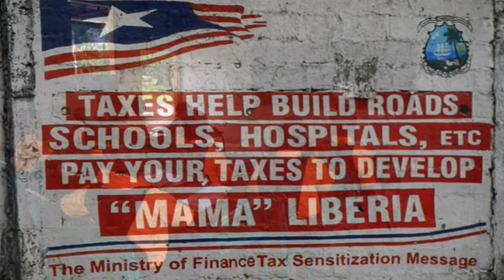TLC Africa's Interview with Margibi Senator Oscar Cooper - Part One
TLC Africa's Interview with Senator Oscar Cooper of Margibi County, Liberia.